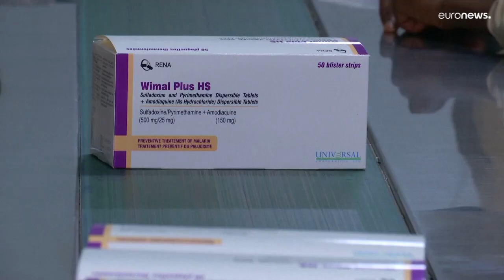الملاريا تواصل الفتك بالمواطنين في كينيا رغم التقدم في إنتاج الأدوية المحلية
لا يزال الوصول إلى العلاج يمثل تحديًا، إذ تعاني المستشفيات العامة في كثير من الأحيان من نقص الأدوية، وتطالب المرافق الخاصة برسوم باهظة مقابل خدمات الرعاية.